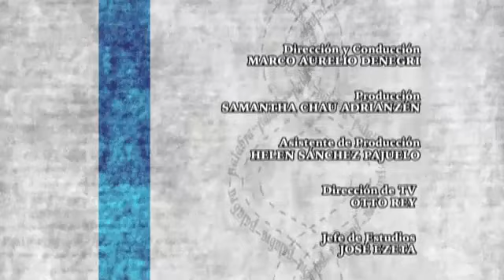Artidoro Cáceres (12 05 2013)